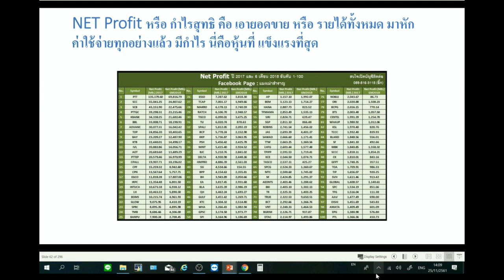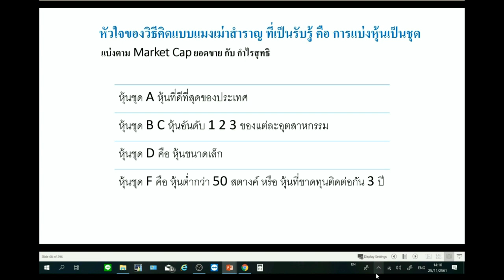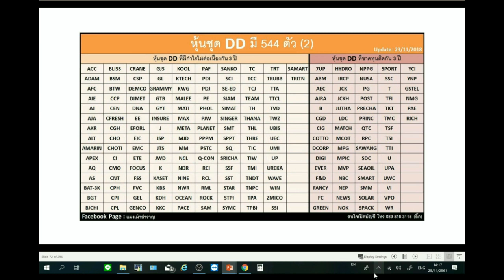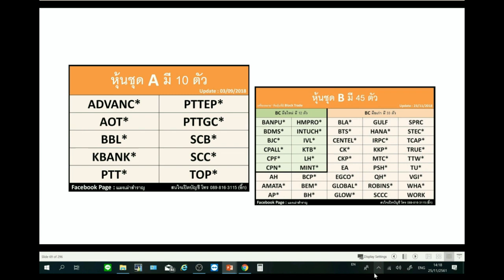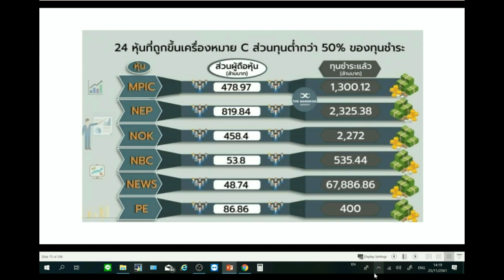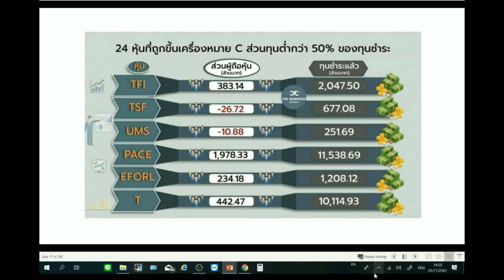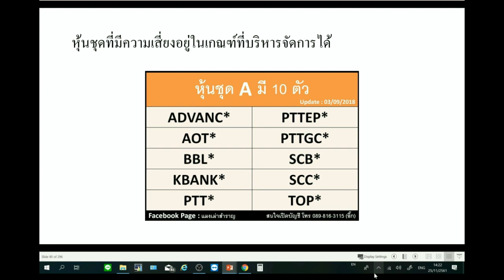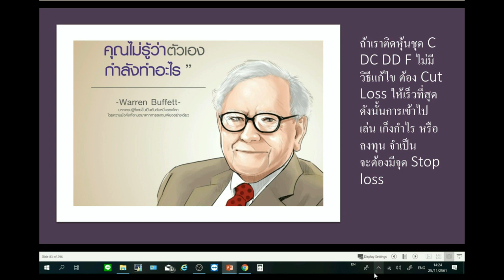บทเรียน พิเศษ เทคนิค การแบ่งหุ้นชุด ABC D และ F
บทพิเศษ อธิบายถึงวิธีการแบ่งหุ้น เป็นกลุ่ม ABC D และ F

พี่เปี๊ยก  แมงเม่าสำราญ  ณัฐวัฒน์ อ้นรัตน์